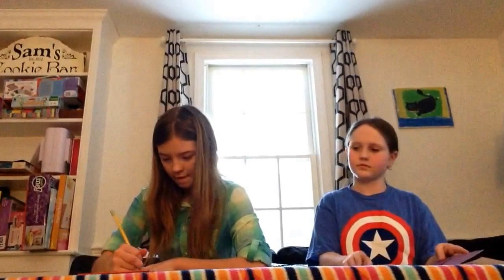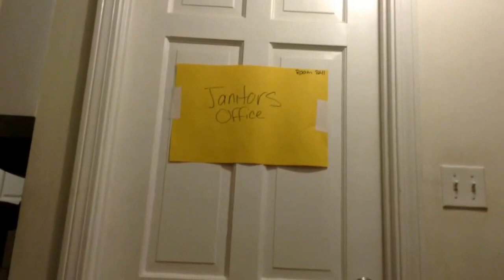The Janitors closet - Part 1